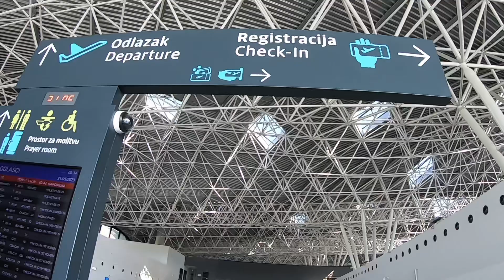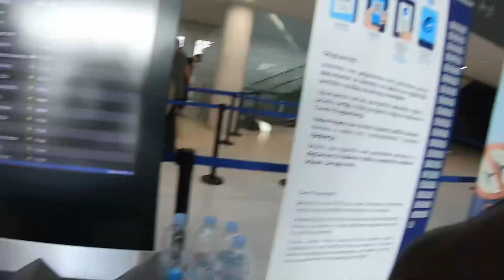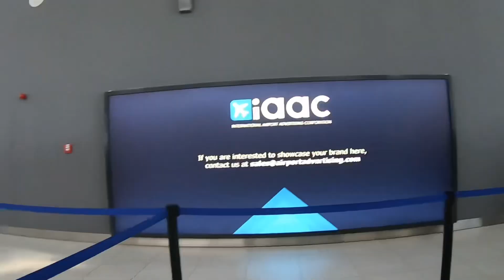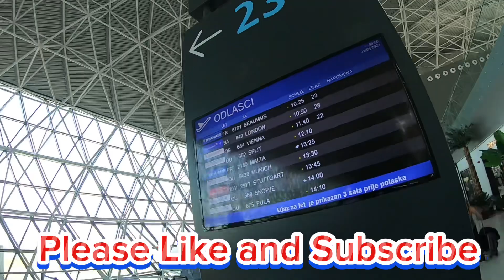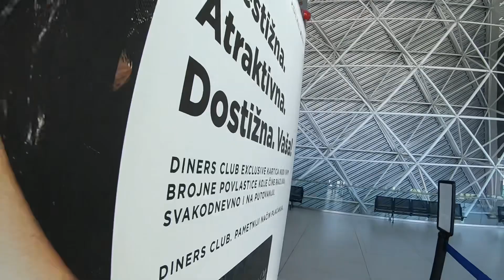International Airport Of Zagreb, CROATIA - What To Know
I'm sharing with you everything you need to know about the beautiful airport of Zagreb, CROATIA and some of the things i went through in the country in this video.